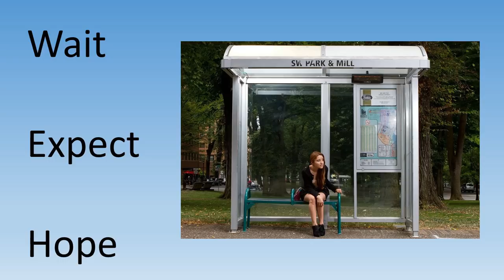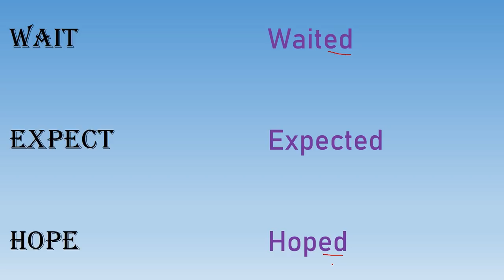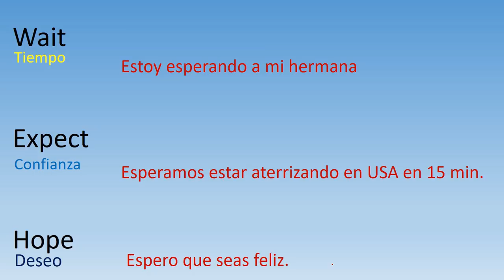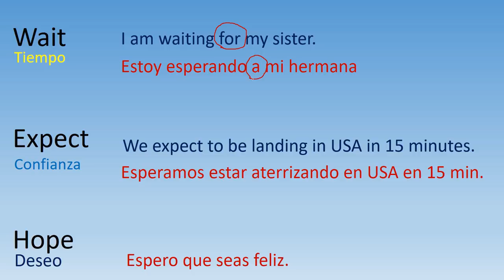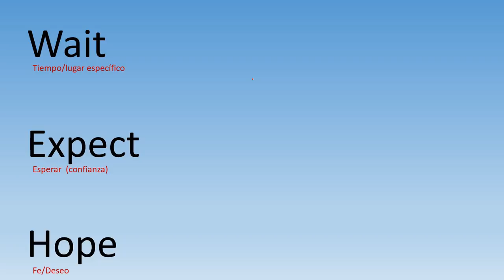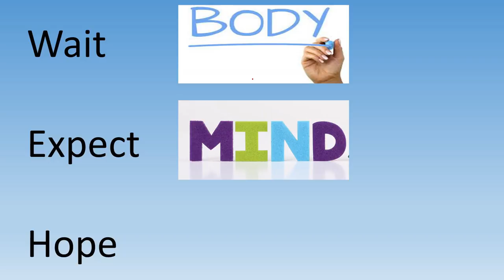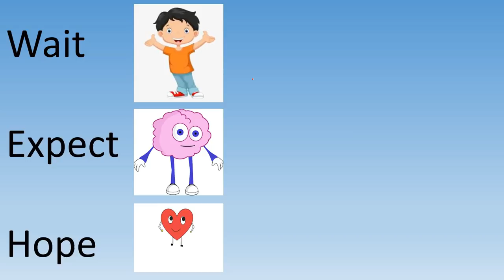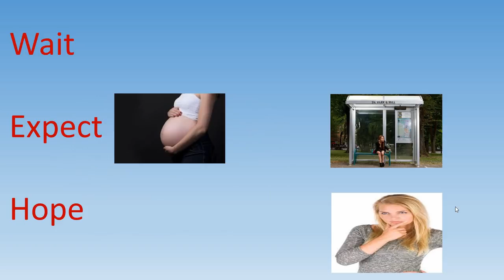DIFERENCIA ENTRE WAIT HOPE EXPECT EN INGLÉS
CUERPO MENTE Y CORAZÓN SON LOS TRES TIPS QUE TE COMPARTO PARA DIFERECIAR LOS USOS DE LOS VERBOS HOPE WAIT Y EXPECT. TAMBIEN TE COMPARTO MÁS TIPS PARA QUE PUEDAS UTILIZAR ESTOS VERBOS EN SUS CORRECTOS CONTEXTOS EN INGLÉS Y ASÍ MEJORES TU FLUIDEZ.